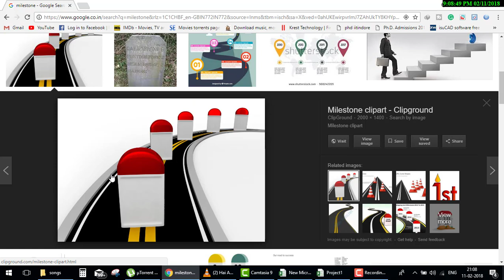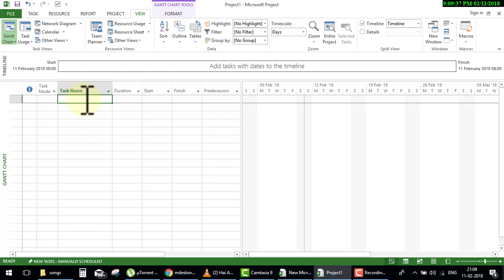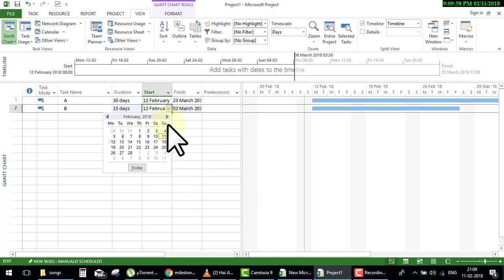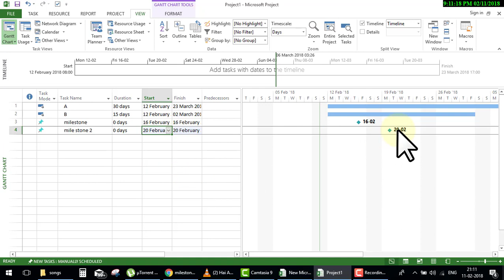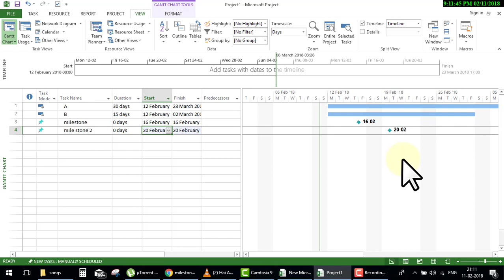msp milestone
civil Engineer